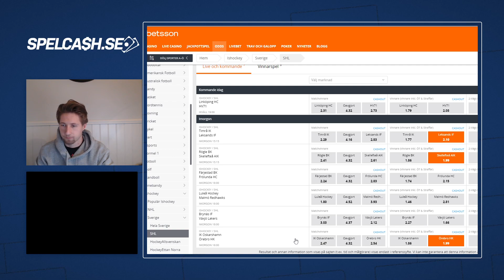SHL LÖRDAG!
Vår spelexpert Oliver Pihlström bjuder på en riktigt fin trippel till lördagens SHL omgång!